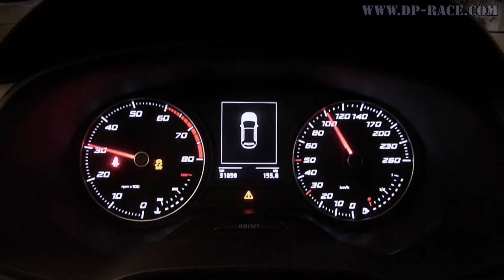100-220km/h NEW Seat Leon FR 1.8TSi 180PS to 234PS @ 359Nm DIESELPOWER dyno tuning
100-220km/h 2014 Seat Leon III FR 1.8TSi (CJSA) 180PS to 234PS @ 359Nmn_ MTM Cantronic, exhaust Bastuck (DYNO RUN)